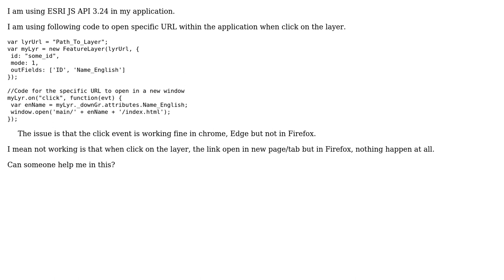GIS: Layer on click event not firing in Firefox but working fine in Chrome,Edge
With thanks & praise to God, and with thanks to the many people who have made this project possible! | Content (except music & images) licensed under CC BY-SA | Music | Images & others | With thanks to user PolyGeo user GavinR user AbdulAziz and the Stack Exchange Network Trademarks are property of their respective owners. You are responsible for your own actions.